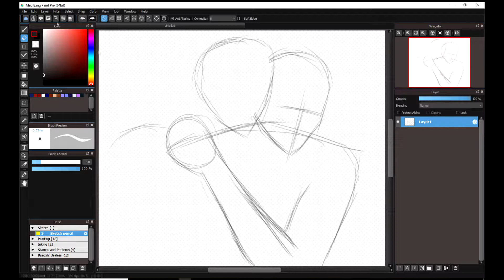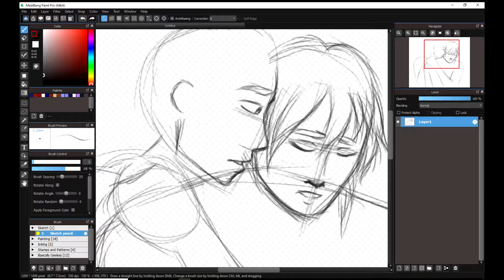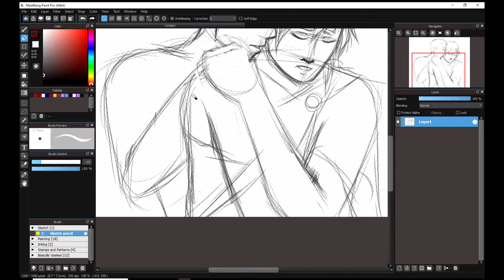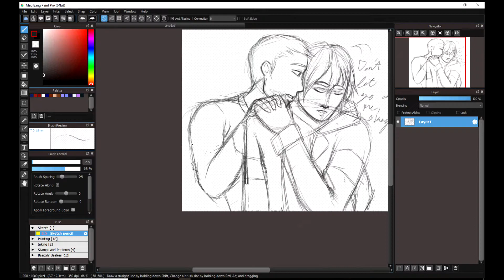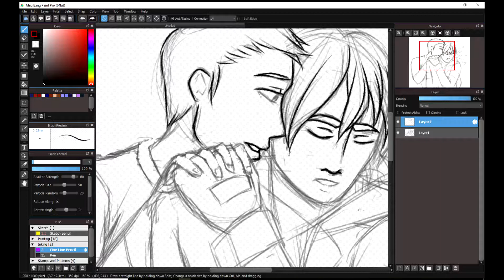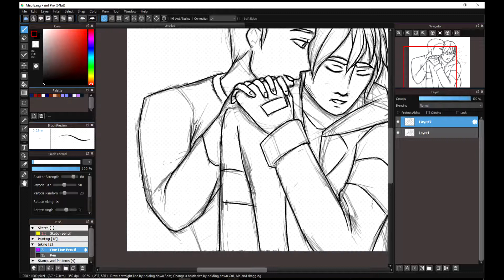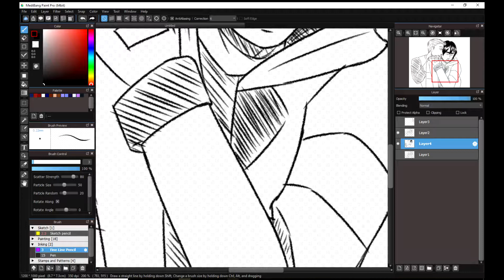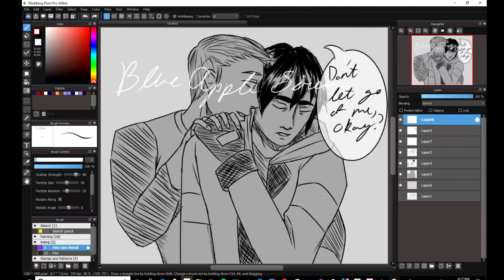Don't Let Go of Me [Klance Voltron Speedpaint]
I had a dream where Keith had an anxiety attack, and Lance helped him calm down. It was so beautiful that I drew a picture of it.

Songs (In order):
Track 3 (Interlude)- Sorrow TV
What Love is, I Think- Rook1e
Lonely- Idealism
You're in my head- Moow
The Girl I haven't met yet- Kudasai
Greedy (Slow ver)- Plasterbrain
You're in my head- Moow (I couldn't think of anything else to add, so I just used that one again.)